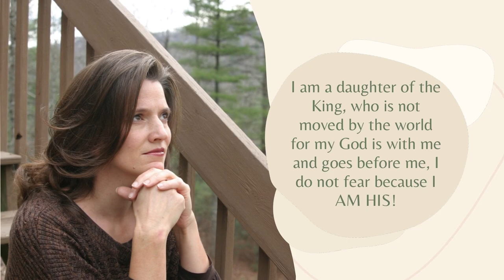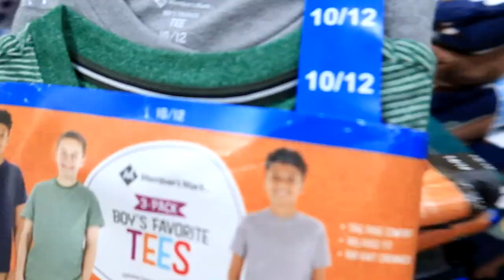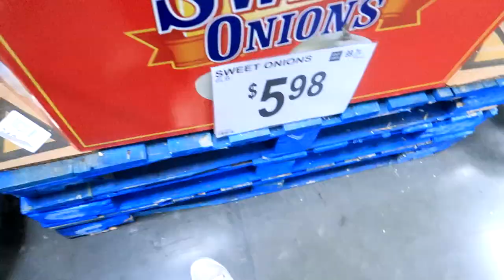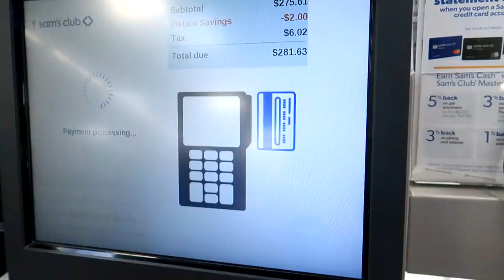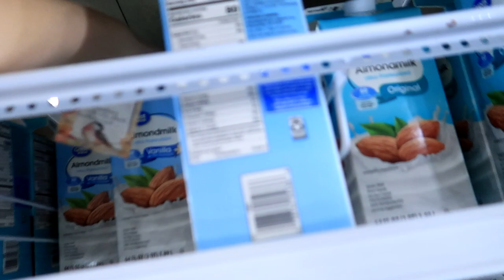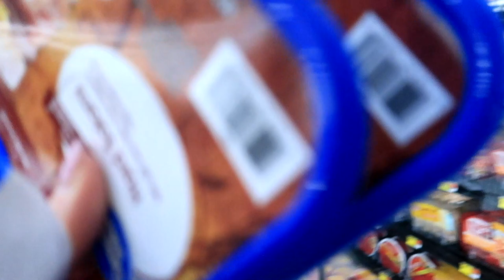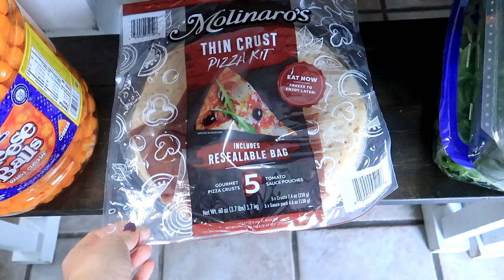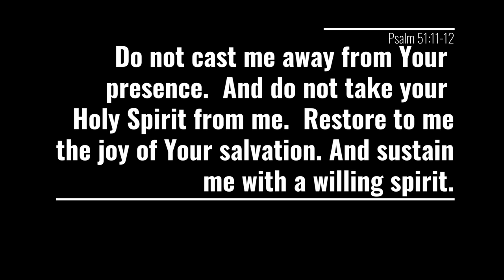Filling Up the Fridge: Grocery Haul for a Post-Travel Reboot